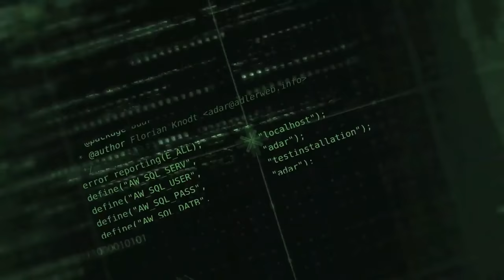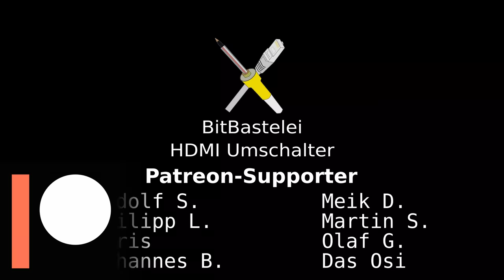BitBastelei #479 - Mechanischer HDMI-Umschalter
Bevor Smart-TVs und Streaming überhand nahmen war es üblich dutzende Geräte per HDMI anzuschließen. Gerade ältere Fernseher hatten jedoch selten mehr als einen Anschluss. Wer nicht ständig umstecken (und damit die Buchsen abnutzen) griff meist auf einen teuren AV-Receiver zurück. Oder nutzte bereits damals eher zweifelhafte Umschalter. Einen solchen habe ich hier in der Kiste gefunden, also schauen wir doch gleich mal rein.

Transparenz:

Das Gerät wurde selbst gekauft und bezahlt.